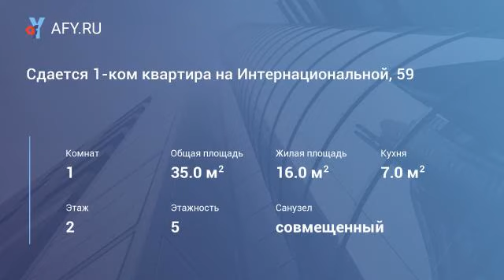Сдается 1-ком квартира на Интернациональной, 5...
Цена: 5 000 Руб.
Сдаю 1к квартиру, с мебелью, есть телевизор, стиральная машина, шкаф-купе, новые стеклопакеты, кухонный гарнитур, после ремонта ни кто не проживал. Рассмотрим всех желающих, предпочтение семейной паре.На просто посмотреть прошу не беспокоить.Интернет оплачивается дополнительно.